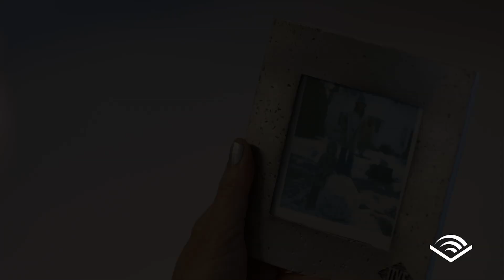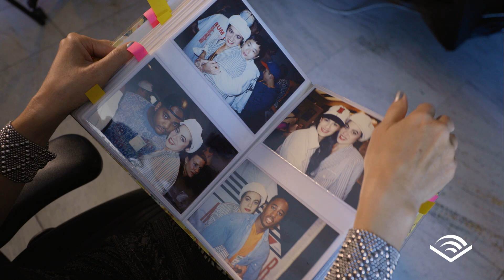Behind the Scenes Interview With Sophia Chang On Shattering Stereotypes | Audible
Go behind the mic with author and narrator Sophia Chang, as she creates the Audible Original 'The Baddest Bitch in the Room' about her experiences as one of the first Asian women in hip-hop. Chang lets us in on why she decided to write the audiobook in service of others instead of in service of herself, and how she plans to shatter current stereotypes of Asian women in this country.

About the Audiobook:
Sophia Chang is a badass of the music industry. As the daughter of Korean immigrants in predominantly white suburban Vancouver, she grew up shunning the “model minority” myth. Armed with a fierce sense of independence, she moved to New York City and infiltrated the world of hip-hop, yet remained mostly in the shadows of the artists she supported. With her debut memoir, Sophia Chang is finally ready to grab the mic for herself. This inspiring story spans her adventures in the music business, her path to becoming an entrepreneur, as well as her candid accounts of marriage, motherhood, marginalization, and martial arts.

For decades, she worked behind-the-scenes helping remarkably talented men tell their stories, including rap and R&B stars like the Wu-Tang Clan’s RZA, GZA, and ODB, as well as A Tribe Called Quest, Raphael Saadiq, and D’Angelo. As an A&R rep in her mid-20s, her world underwent a seismic shift upon encountering a formidable group of nine MCs known as the Wu-Tang Clan. That union would send her on a transformational odyssey, leading her to an enigmatic Shaolin monk who would become her partner, an enduring kung fu practice, two children, and a reckoning with what type of mother, lover, and woman she ultimately wanted to be.

In this Audible Original by Hello Sunshine, Sophia Chang drops knowledge about her motivating journey that took her from record label boardrooms to the Wudang mountains as she built a life shattering biases about Asian women. To this day, she declares she was “raised by Wu-Tang”, and she brings da ruckus as the baddest bitch in the room. At last, her memoir shows the world exactly what that means.